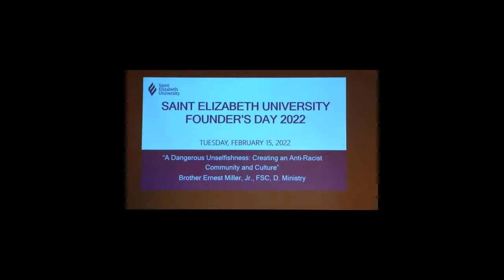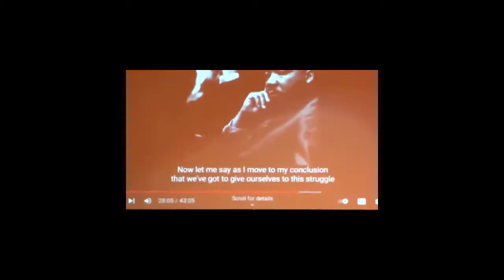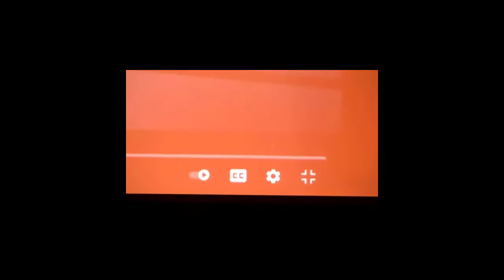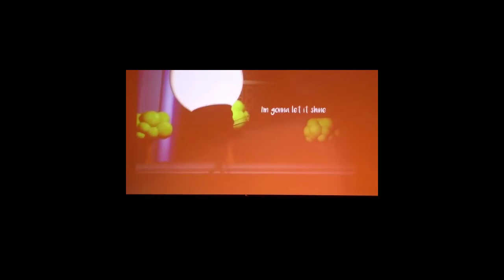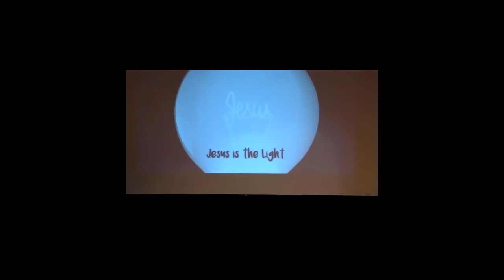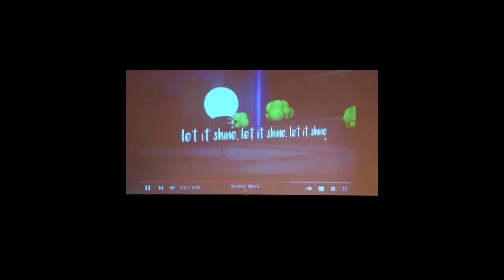Founder' Day 2/15/2022